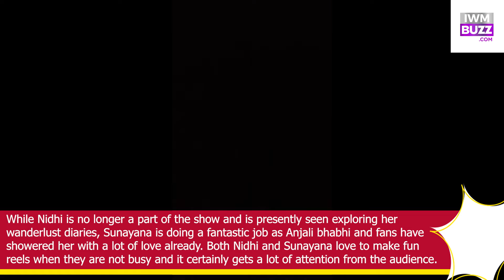Sunayana Fozdar & Nidhi Bhanushali’s hot & sensuous reel moments that made us feel the heat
Check out Sunayana Fozdar and Nidhi Bhanushali's hot reel moments